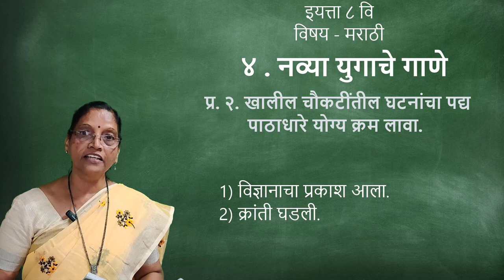8th | Marathi | नव्या युगाचे गाणे | V3 | V-School